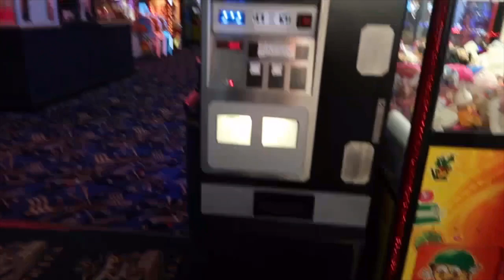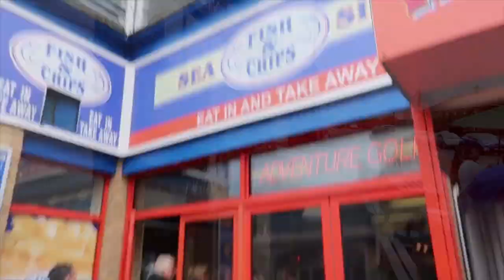Clarence Pier and Southsea Kite Festival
Another adventure and this time we visit Southsea to see the annual kite festival and have a go on the rides at Clarence Pier